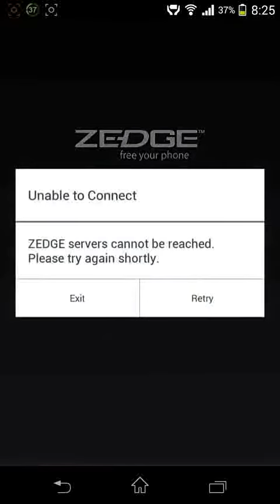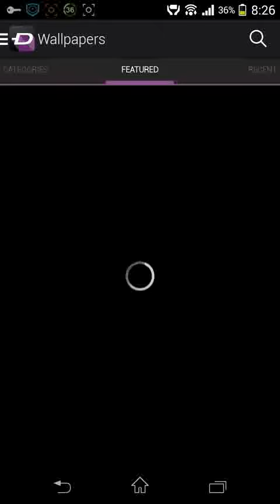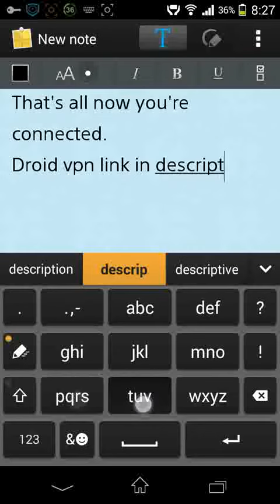How to access blocked sites in India or anywhere a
This video show you how to access zedge of any blocked sites in India or anywhere in android phone